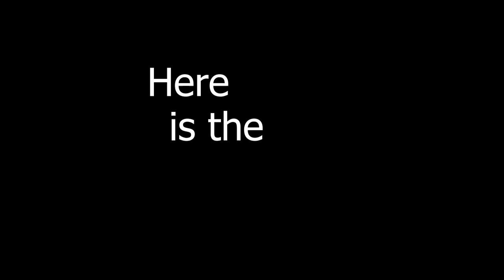The Rainbow Six Siege Video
thank you for checking this video out it means a lot